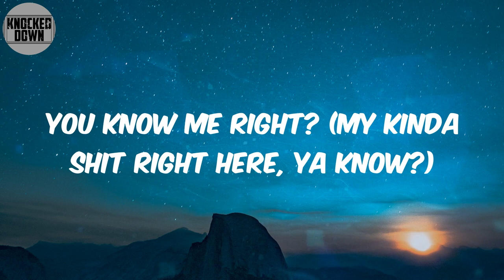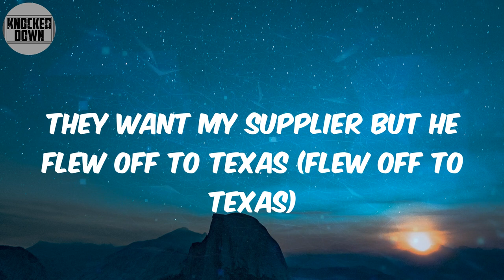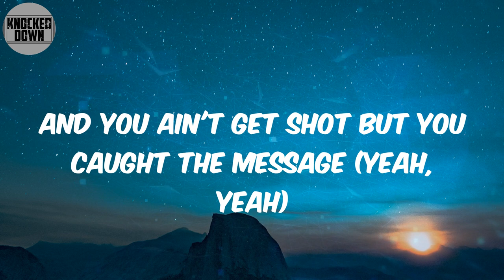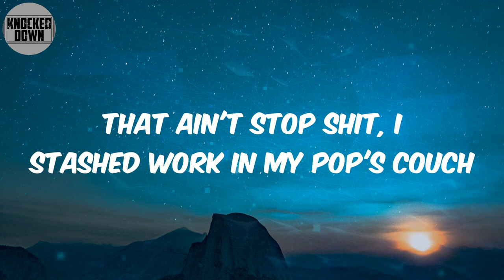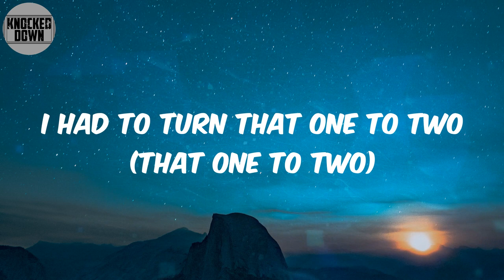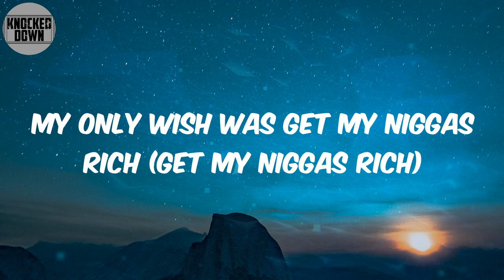Super Plug (Lyrics) - Benny The Butcher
Lyrics:
Ah, The Butcher comin', nigga
Let's go, hahaha
Uh, Benny, Uncle Al
(Alchemist) ah
You know me right? (My kinda shit right here, ya know?)
I keep it real with everything I do (everything I do)
And everything I say (everything I say)
On everything I love (every thing I love)
My only wish was get my niggas rich (get my niggas rich)
Hold my family down (hold my family down)
And find the plug, yo (and find the plug, ha)
I made it ugly in these streets
They talkin' cuter on these records (what?)
Pull his tool out my boot when y'all gon' shoot towards the exit (I know, exit)
When you raw compressin', you might look at a new car
A watch or a new loft as a few small investments
My team was like a crutch to me, I use y'all for leverage (my niggas)
We used to share clothes, now a suit cost a Lexus
The line hot, they wanna hear the truth on the records
Since I blew more, the feds got threw off direction (ah)
I'm too smart to catch me in a two-part confession (not me)
The jail cells grew on, let's do our profession (ah)
They want my supplier but he flew off to Texas (flew off to Texas)
They identified the bosses through y'all possessions
Last two years, I been runnin' through all contestants
Four pound of dragon, shit chew off your vests (brrt)
Back flip a opp, blow his shoe over fences (ah)
And you ain't get shot but you caught the message (yeah, yeah)
On everything I love (on everything I love)
And find the plug (and find the plug, yeah, yeah)
I had to turn that one to two (that one to two)
Turn that two to three (turn two to three)
And turn that to a dub (turn it to a dub, ah)
And find the plug (and find the plug, ah)
Yeah, yeah, yeah, let's go
I went all in with this shit 'cause I got caught up in it quick
I drove it back six hours with my daughter in the whip
Ask Bundy, he'll tell you since them steak dreams, I been hungry
All this paper on the line, got my nerves all jumpy, yeah (annoyed)
Caught my first case and had to move into my pop's house
That ain't stop shit, I stashed work in my pop's couch
That same year, they kicked me out of school, no, I dropped out (I dropped)
Another case, I chopped out, a lawyer and I copped out
Oh shit, I been on since like the old Clipse
Sixteen hour road trip for the whole brick
Pass the toast and tell my lil' bitch, "Have that stove lit"
I'ma trap out this whole shit 'long as dough print (ah)
You get advice from war from a nigga that you know bitch (know bitch)
I'm sittin' down with lords who got it in, they been known hits (grrt)
Ain't no awards for these broads and these coke flips
Niggas want my crown (yeah), they put it on, but it don't fit
On everything I love (everything I love)
And find the plug (and find the plug)
Benny The Butcher, Super Plug, Super Plug Lyrics, Benny The Butcher Super Plug, Super Plug Benny The Butcher